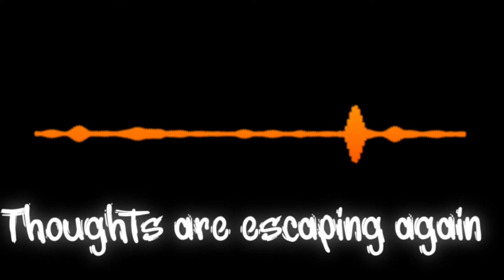(Kagamine Len) Orville (VOCALOID Original)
11 years later...
Orville is now 29. He left behind all the traumatic effects that happened at Hurricane Flower. Since then, his life returned to normal. Of course he still remember his family and kept those memories in his heart. But alas, Kiro prepared herself for that situation. She hid a bit of poison in his heart, that caused him to go crazy. Orville, however, figured out, that fire is the only way
Making vocals for this song was one of the hardest things to do on the album thus far. They've always sounded mushy, sloppy and bad overall,but now...now i think they are a little bit better ^^
Music, Lyrics,Art,Video by Jordan Forester
Vocals by Kagamine Len English

Lyrics:
Burning my old barrier
That she've build long ago
Trapping my old memory in the fuel
Whole place is looking at me
Such a fool!
What's next in the tarrot cards, now that I have no heart?

Cry for help as long you can
No help will come with rescue
Let your existence vanish
and rot out cuz of issues
Setting whole life on my fire
That consumes my discord
Burn away her darkened spirit
That's hiding me
This occult falls into despair
Time to clean up all sins
The ascending is delaying
But God's hiding his grins
Come and join purification
With many attractions
Turn into dust this old mansion
Filled with her eyes

Watching as the flowers are wilting
And turning in crying faces
Melting shades above my head, confusing
My eyes are creating dread all the time..

What's next in the tarrot card, now that I have no heart?

That's hiding me
With many attractions
Come turn to dust this old mansion

Thoughts are escaping again
Just supress free will

That's hiding me
My mind is falling to pieces
She's hiding in my heart
Fire is the only way
That I can escape her start
Don't want to become a demon
that brings lot's of poison
Into other people lives
so this is goodbye!